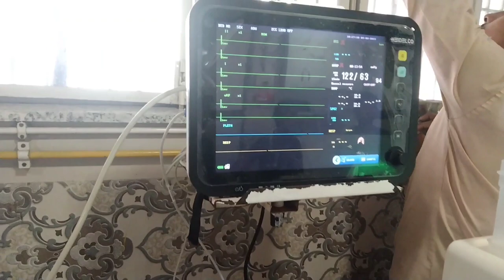vlog ,dialysis staff bonding ,aj bhi hua blood loss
easy blue base marble nail art ,without using tool
hello frends ,i m a dialysis patient but ,very positive and happy girl
armaan malik controversary
armaan malik life
sourav joshi vlog
patient life vlog
motivational vlog
never give up vlog
payal ko admit krana pada
piyush joshi vlog
daily vlogs
payal k muh se aaya blood
who is real wife of armaan malik
अरमान मालिक की रियल वाइफ कौन हैं
Are payal and kritika malik sister
is youtuber armaan malik is hindu
nitini watts vlog
nitin watts first vlog
Nitin waats ,armaan malik fight
nitin armaan malik controversary
Nitin watts vlooger
elvish yadav vlogs
elvish yadav in bigboss
elvish yadav entre in bigboss

senha paras thakral life controversary